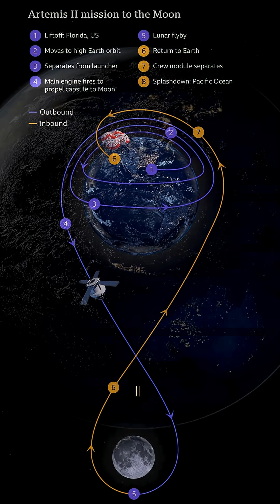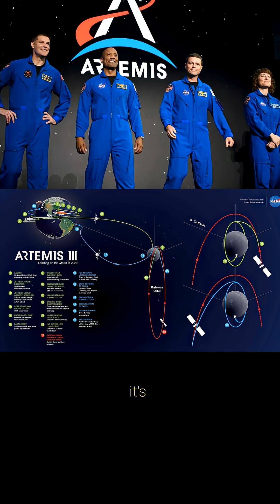First Crewed Moon Mission Since 1973 Is Go For 2026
NASA is embarking on its biggest mission beyond Earth's orbit in 53 years, and it's happening now. This historic endeavor marks a significant milestone in space exploration, pushing the boundaries of human knowledge and understanding of the universe.

The mission aims to expand our comprehension of the cosmos, unlocking secrets that have been hidden for centuries. With cutting-edge technology and a team of expert scientists and engineers, NASA is poised to make groundbreaking discoveries that will shape the future of space travel and research. Join us as we delve into the details of this monumental mission and explore the vast possibilities that lie beyond Earth's orbit.

Get ready to witness a new era in space exploration and discover the wonders that await us in the vast expanse of space.

Credit:
NASA Johnson Space Center / NASA/Rad Sinyak
NASA/Josh Valcarcel